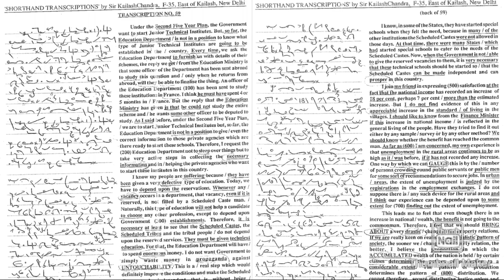Kailash Chandra Transcription No 59 | 90 WPM | Volume 3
Shorthand Book-